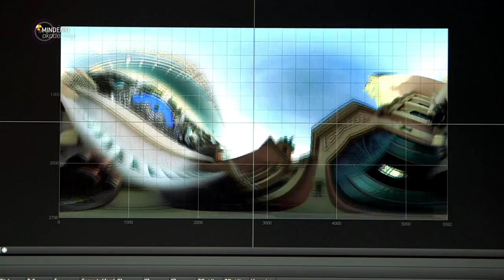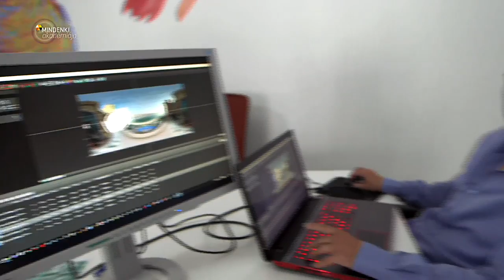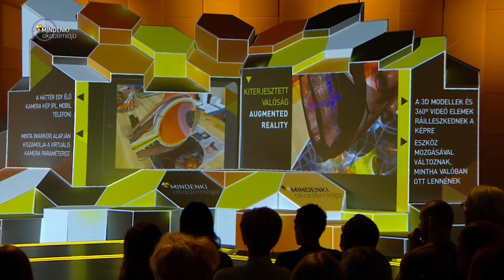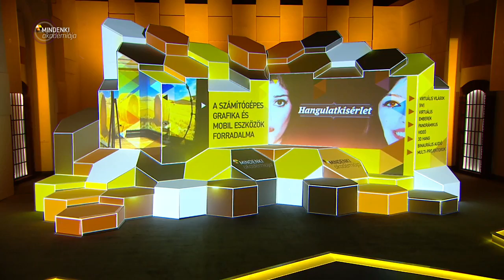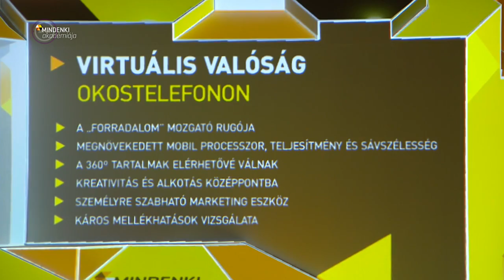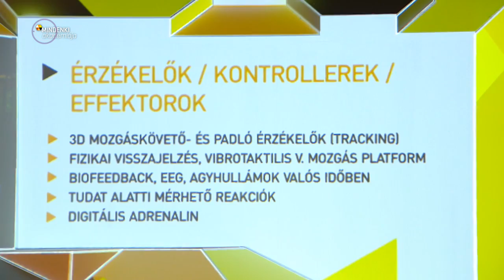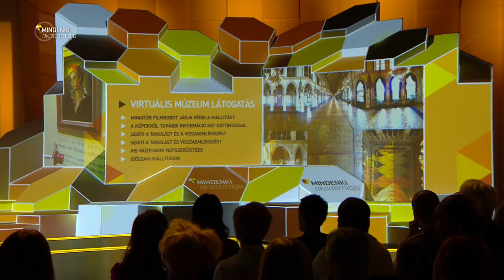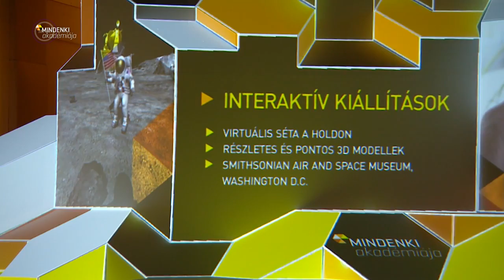Mindenki Akadémiája, 2016 09 20 i adás